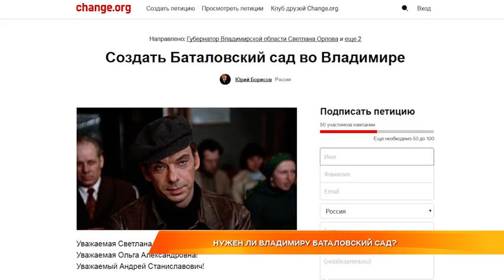Дайджест новостей 19 июня 2017